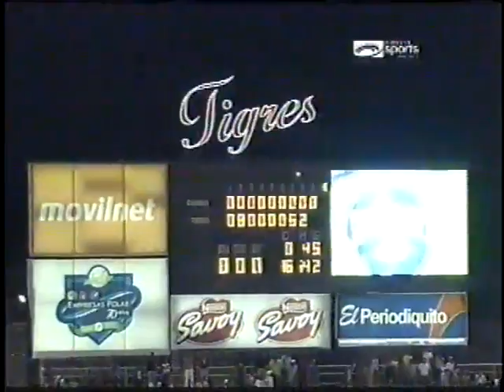FINAL LVBP 2010-2011 JUEGO 4. TIGRES 16 CARIBES 0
Cuarto juego de la final 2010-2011 entre Tigres de Aragua y Caribes de Anzoátegui, jugado el 28 de enero de 2011 en el José Pérez Colmenares de Maracay.  PG Rosman García PP Eduardo Figueroa.